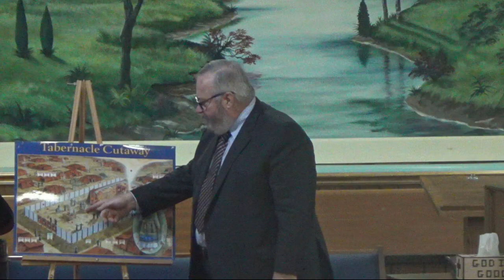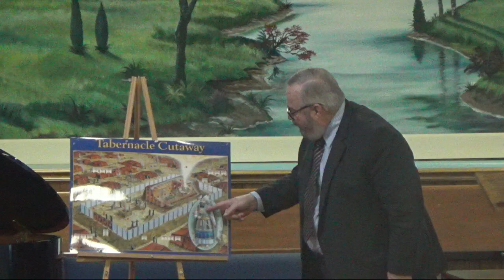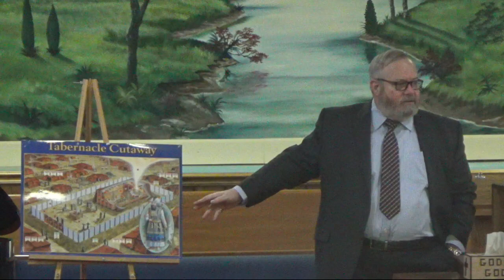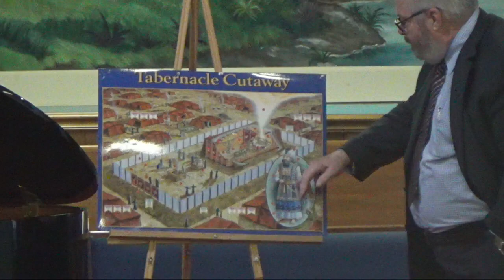2019 10 20 SS The Tabernacle Part 11-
Hi, I'm Pastor Bob Nogalski and I pastor a church at Clarkston, Michigan. My channel publishes videos of our weekly services which cover a lot of solid, biblical doctrine and practical Christian living.

We are an independent Baptist church in Clarkston, Michigan. We believe that the King James Bible is the perfect, inspired, and preserved Word of God for the English-speaking people. We are a King James Only Preaching church. We believe in Dispensational Salvation, and rightly dividing the word of truth that the man of God may be perfect, throughly furnished unto every good work.